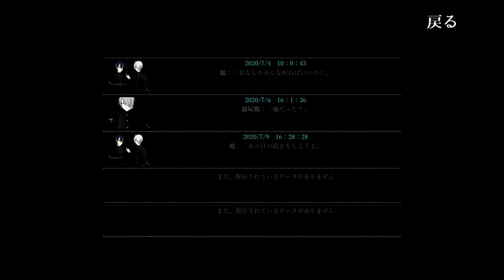(BL)美少年のイケナイ誘惑【トモダチ境界線】実況04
またこの展開じゃあないか…。
※このゲームはR15指定、BLゲームです。